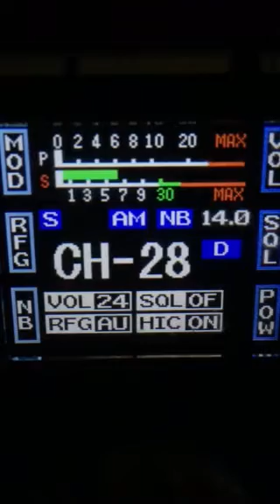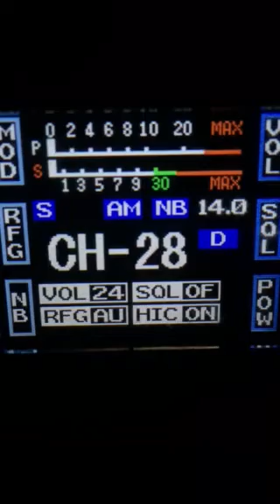20/20 Hot Rod(talk show)-Al